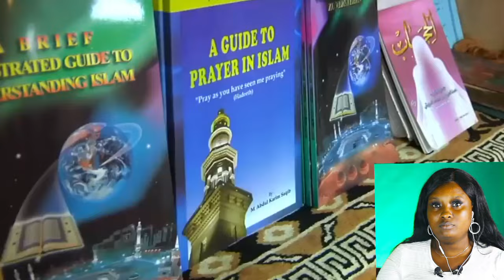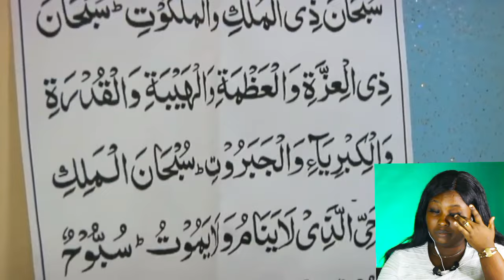America Soldiers Visit Mosque (Masjid) for Prayers --- What Happened Next Will Leave You SPEECHLESS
Timestamp ⬇️

00:00 intro
00:13 Meet American Soldier that love Islam
00:26 Soldier spoke on how he would love to visit the mosque
00:41 American Soldier Visit KAF Islamic Centre
02:08 How this soldier heard about Islam
no02:53 Soldier led the Islamic Prayer
03:46 Review